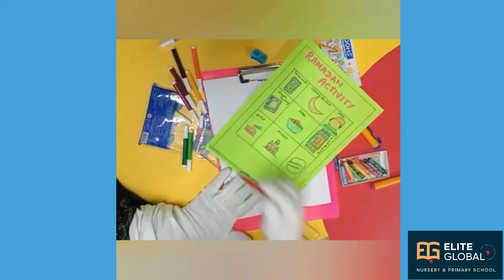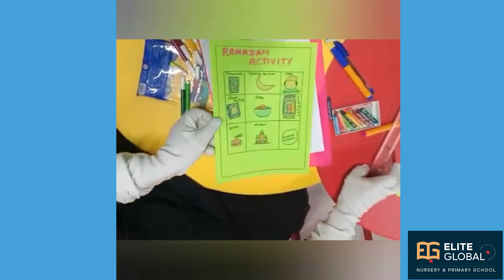Drawing & Colouring - Ramadan Activity (Group 2)